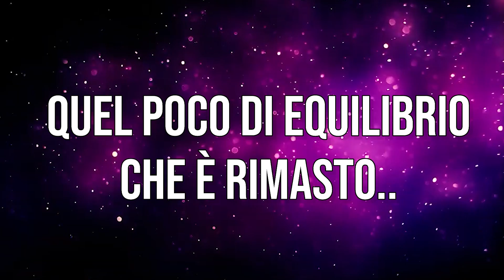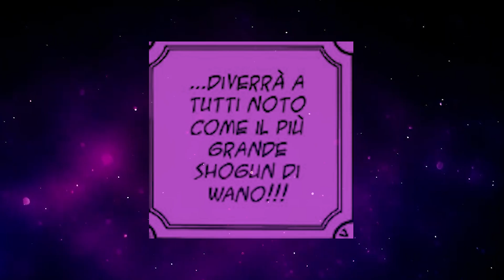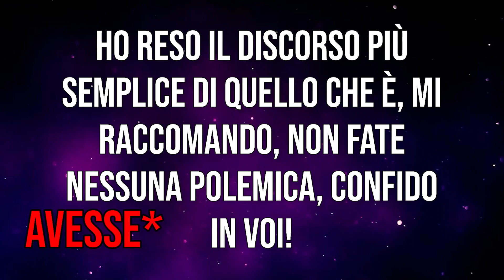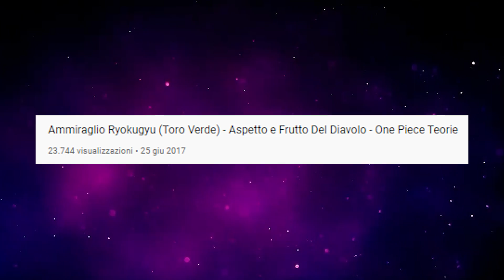One Piece Capitolo 1052 Spiegato e Teoria - Un AMMIRAGLIO Arriva a Wano - i Nuovi PADRONI dei Mari!